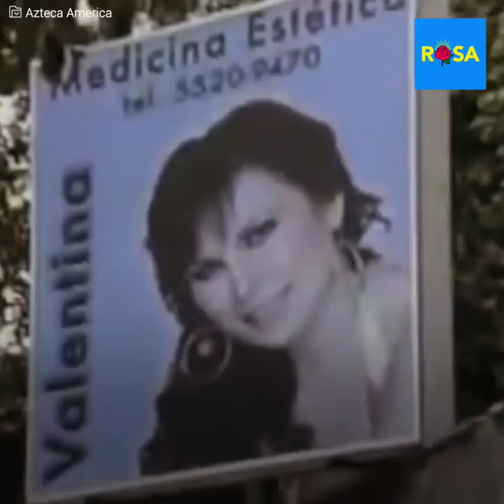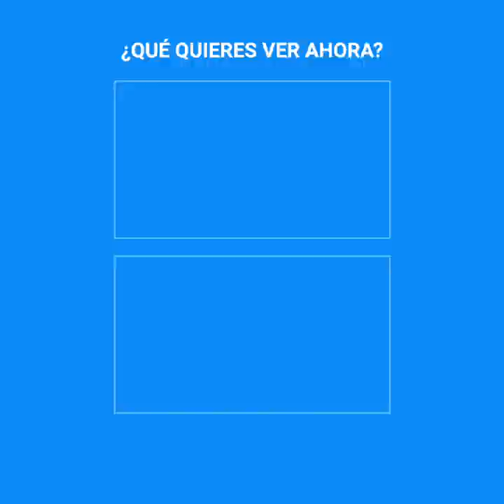La cirugía estética que casi le cuesta la vida a Alejandra Guzmán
“Estoy llena de cicatrices por culpa de esta farsante que casi me arrebata la existencia”. Alejandra Guzmán no lo podía creer; se sometió a una cirugía estética para aumentar el volumen de su trasero… y le inyectaron cemento para huesos. La rockera mexicana se atendió con la cosmetóloga de las estrellas Valentina Albornoz, sin imaginarse que acabaría en un hospital luego que le aplicara una extraña sustancia en las pompas. La cantante pensó que su vida se acabaría, y aunque poco a poco logró recuperarse, su cuerpo nunca volvió a ser el mismo...